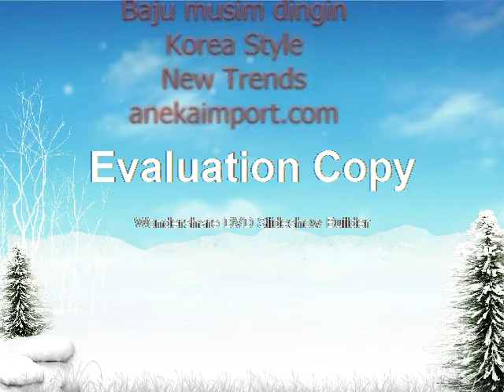Baju musim dingin korea style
Perlengkapan musim dingin import, Earwarm, Gloves, Winter Mask, Scarf etc